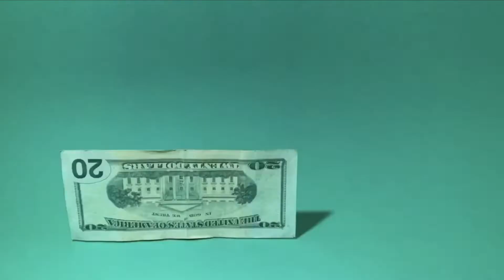LOADED, a Stop Motion Animation Production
This little Compilation was a pocket dream idea,  and I am happy with how it turned out!